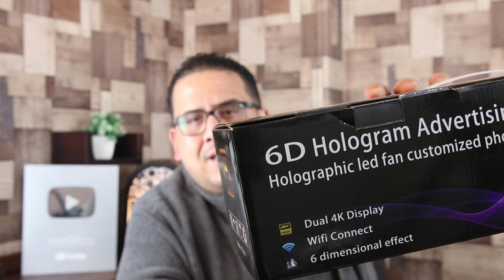الأختراع ده هيخليك تشوف أي حد مش موجود حتى لو ميت وكأنه قاعد معاك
أختراع من المستقبل 2020 سعره 1000 جنيه... 60 US